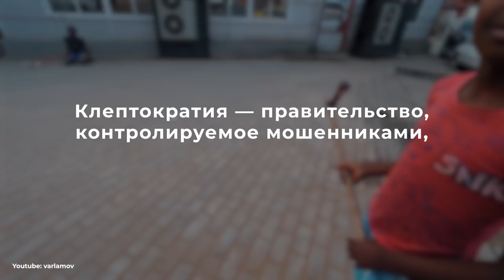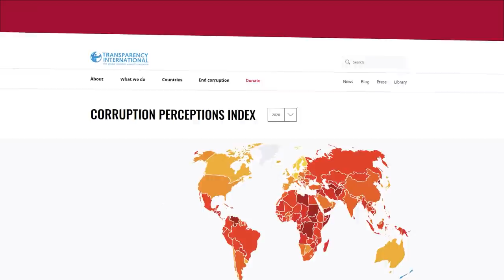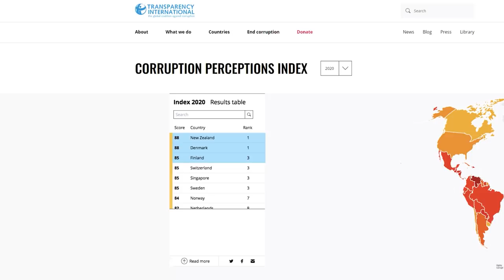КАК ДОЧЬ ПРЕЗИДЕНТА СТАЛА МИЛЛИАРДЕРОМ? История коррупционного скандала на 3,5 миллиарда долларов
Мы расскажем вам историю Изабель Душ Сантуш, дочери бывшего президента Анголы, которая, по подсчетам Forbes, была богатейшей женщиной Африки с 2013 по 2020 гг.

Как дочь бывшего президента Анголы, родившаяся в СССР, стала богатейшей женщиной Африки? И почему после его отставки, ее обвинили в коррупции и заблокировали доступ к большей части имущества?

Не так давно Forbes исключил предпринимательницу из списка миллиардеров. Виной всему серия судебных решений о заморозке ее активов в Анголе и Португалии, где в 2020 году ее обвинили в растрате и отмывании денег.

Эта поучительная история о том, к чему может привести желание обогатиться за счет жителей своей страны.

0:00 - Вступление
0:59 - Про Анголу
02:02 - Экономика страны
03:01 - Правление бывшего президента Анголы
03:43 - О чем будет выпуск?
04:05 - Биография Жозе Эдуарду Душ Сантуш
05:05 - Образ жизни Изабель Душ Сантуш в период правления ее отца
07:25 - О недвижимости ангольской принцессы
08:43 - Начало истории
09:19 - Про активы Изабель Душ Сантуш
10:20 - О сомнительных источниках доходов и Анне Гомеш
11:24 - Разрушение империи
11:48 - О коррупции и новом президенте Анголы
12:26 - Минутка истории
12:47 - Первые крупные скандалы ангольской принцессы
13:18 - Что хотели в суде?
13:43 - Злосчастные расследования
14:52 - Где деньги?
15:15 - Как принцесса начала терять свои миллиарды
15:46 - Luanda Leaks расследует коррупционную жизнь Изабель Душ Сантуш
17:18 - Насколько плохи дела принцессы?
18:34 - Вернет ли Изабель себе активы обратно?
19:01 - Куда приведут судебные разбирательства?
19:50 - О цифрах
20:36 - Про возможный арест
21:25 - Выводы